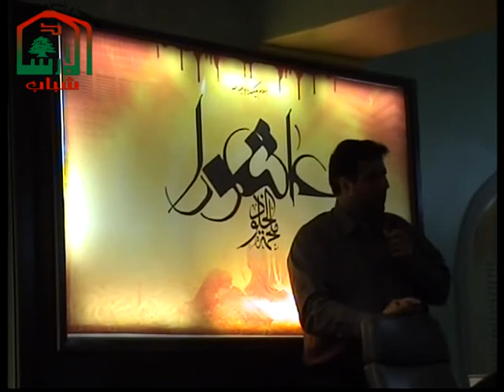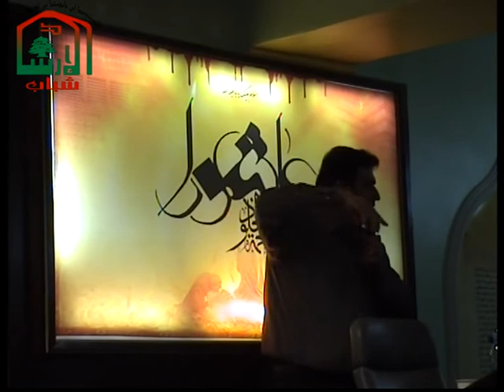Arb3en (40. nach Ashura) Veranstaltung Teil1 (Vortrag) Mahdi Isfahani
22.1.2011 Markaz Al-Qaem Shabab Al-Irschad